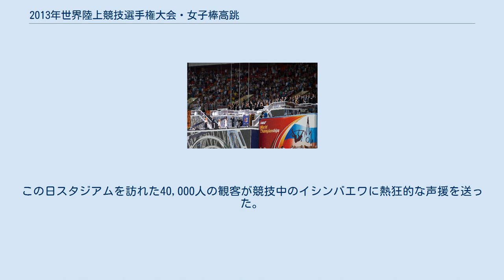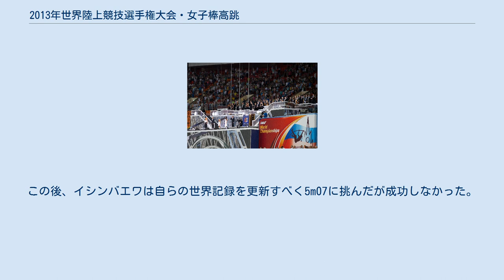2013年世界陸上競技選手権大会・女子棒高跳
Official Video 第14回世界陸上競技選手権大会女子棒高跳は、2013年8月11日に予選、8月13日に決勝がルジニキ・スタジアムで行なわれた。
 11日の予選は4m55からスタートしたイシンバエワが1回でクリア、この高さで決勝進出の12名が決まった。
2009年第12回大会優勝者のアンナ・ロゴフスカは4m45をクリアできずに予選敗退となった。
 13日、決勝は、競技が進んで4m75に7人が挑んだがファビアナ・ムレルら3人がこの高さをクリアできず、勝負の行方はロンドンオリンピック金メダリストのジェニファー・サー、エレーナ・イシンバエワ、ヤリスレイ・シルバ、ジルケ・シュピーゲルブルクの4人に絞られた。
4m75終了時点で、サーとシュピーゲルブルクが失敗なしで首位、イシンバエワとシルバが追っていた。
4m82の1回目は4人全員が失敗。
2回目にイシンバエワとサー、3回目にシルバが成功した。
シュピーゲルブルクは4m75までいずれも1回でクリアしていたが、自己記録タイの4m82は跳べず4位が確定した。
 4m89はイシンバエワが1回でクリア、サーとシルバはこの高さを跳べずイシンバエワの優勝が決まった。
イシンバエワはスタンドのエフゲニー・トロフィモフ (Yevgeny Trofimov) コーチの元へ駆って抱き合い、喜びを爆発させた。
この日スタジアムを訪れた40,000人の観客が競技中のイシンバエワに熱狂的な声援を送った。
役員席で競技を見守ったIAAF副会長のセルゲイ・ブブカも彼女の勝利に喜びを隠さず、観客は勝利したイシンバエワを祝福した。
この後、イシンバエワは自らの世界記録を更新すべく5m07に挑んだが成功しなかった。
 通過条件: 4m60 (Q) もしくは 上位12名 (q) が 決勝進出 2013年第14回大会は大会ロゴに棒高跳に挑む女性の姿がデザインされた